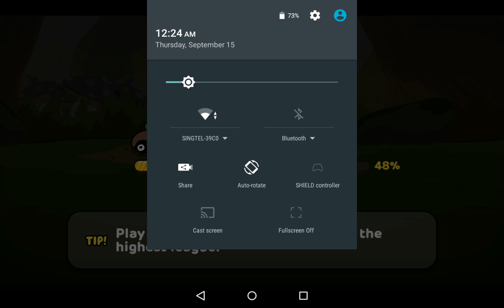LINE Rangers 20160915 - พิธีอัญเชิญ เทพเจ้า Poseidon และ นักรบในตำนาน Brown